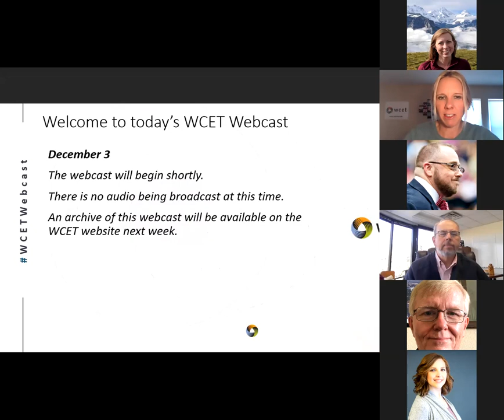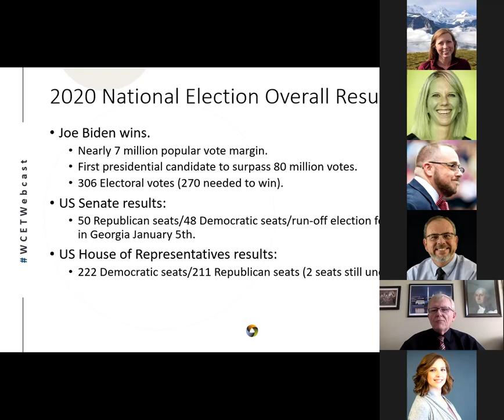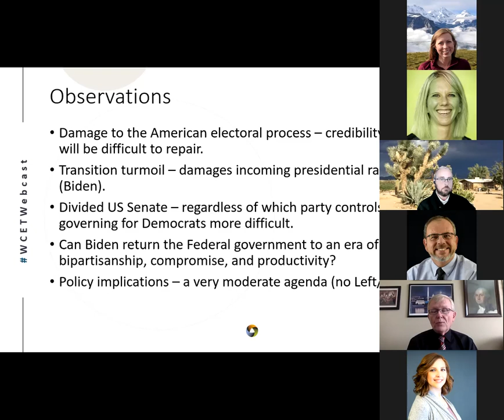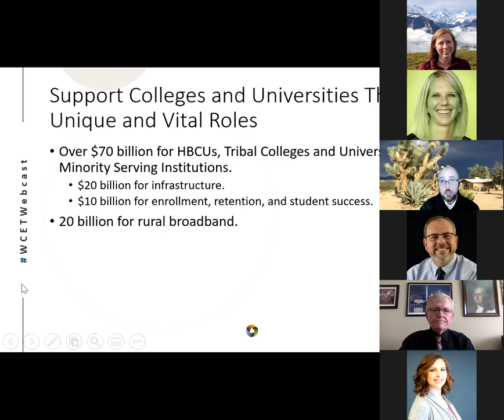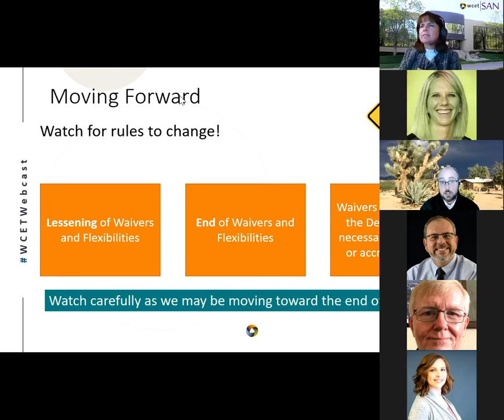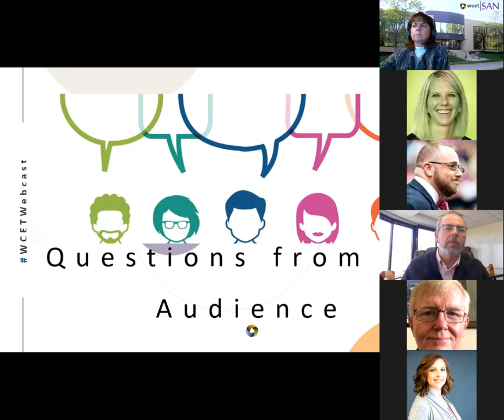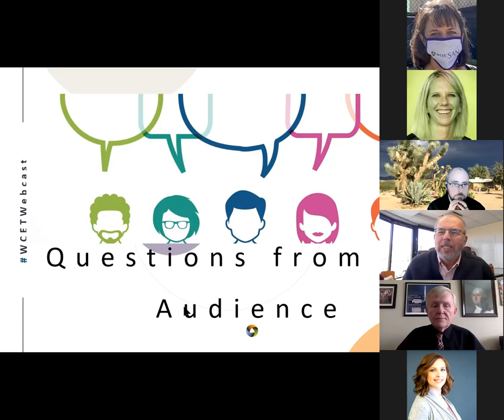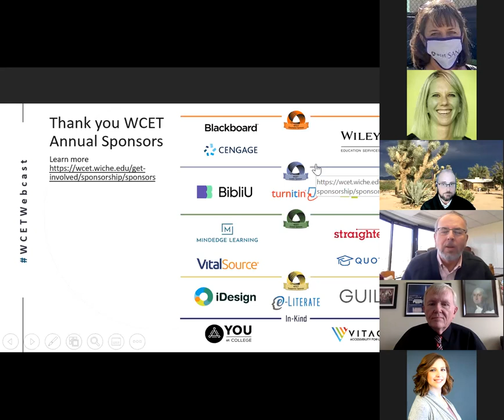WCET Webcast: Digital Learning Regulatory Outlook: The Impact of the Pandemic and Elections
What regulatory changes are in the air for online, blended, remote, or any other form of digital learning that you are currently offering?